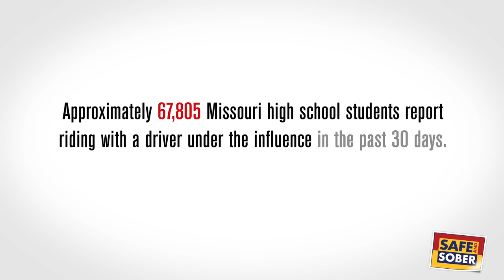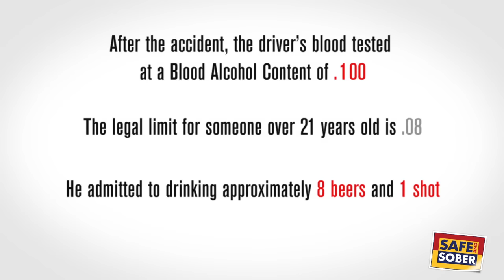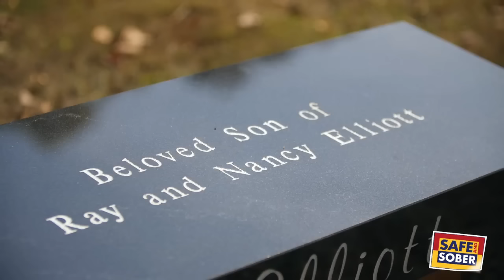Nancy's Story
Safe and Sober is a nonprofit organization that delivers outcome-based educational programs designed to empower young people to make safe choices.